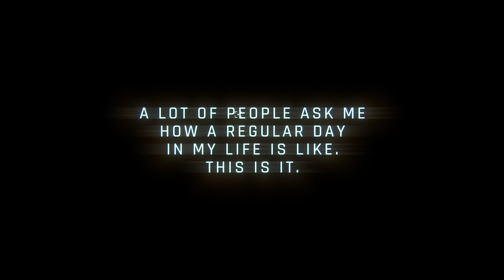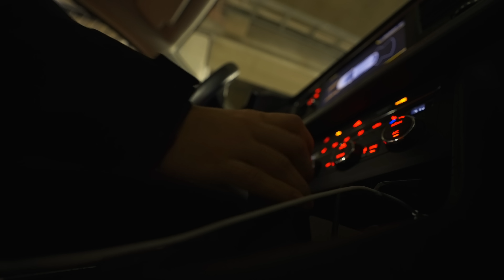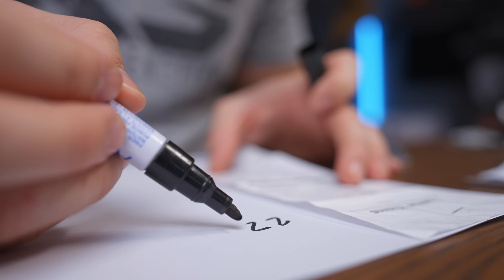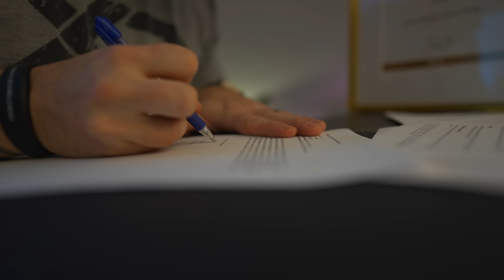A Day In The Life Of A Full Time YouTuber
MY ESSENTIALS
THE CALL OUTS I USE
BEST FCPX PLUGINS

NERF GUNS
HYPER SERIES